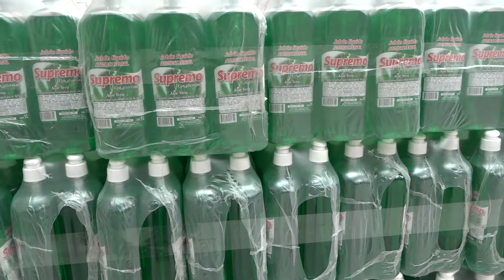ALCALDE MANFRED REYES VILLA ENTREGÓ INSUMOS DE BIOSEGURIDAD EN BENEFICIO DE LA POBLACIÓN ESTUDIANTIL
Dando cumplimiento a la Ley 964/2021 “Declaratoria de Emergencia Sanitaria en el municipio de Cochabamba por la pandemia del Covid-19”, el alcalde Manfred Reyes Villa entregó insumos de bioseguridad en beneficio de la población estudiantil de 367 Unidades Educativas.